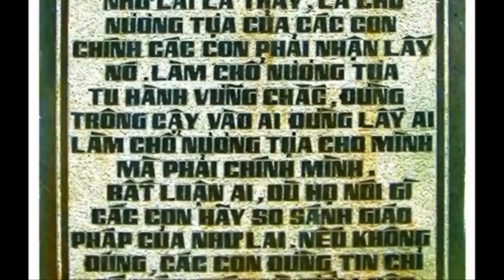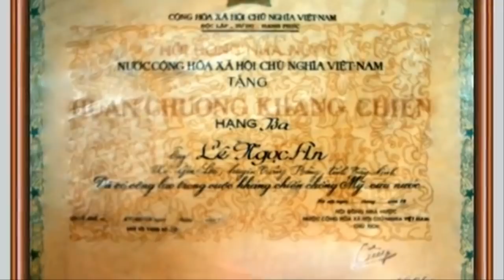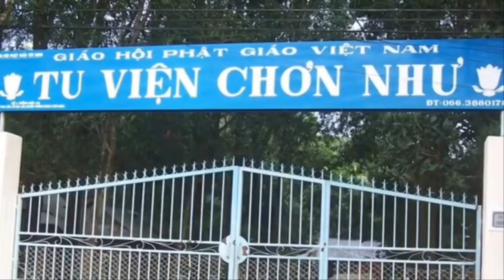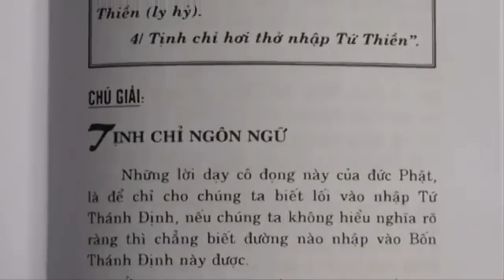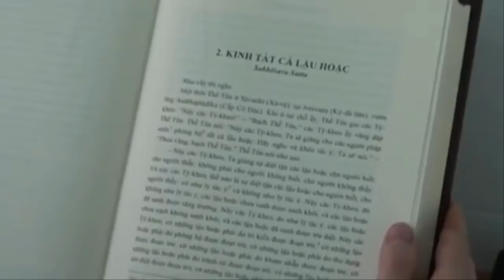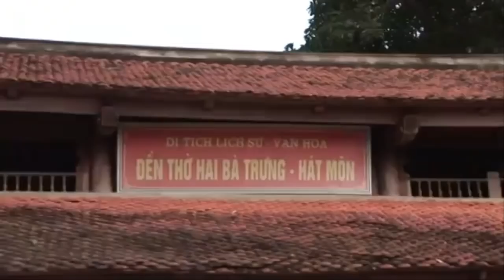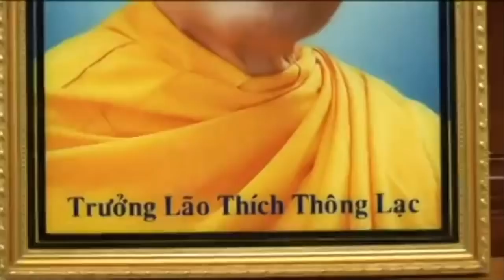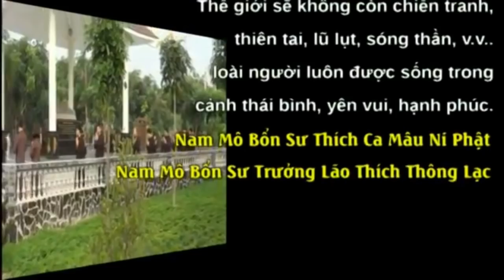[Video] Người mãi là Mùa Xuân Vĩnh Cửu - Tu viện Chơn Như thực hiện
Người mãi là Mùa Xuân Vĩnh Cửu là một tài liệu đại cương về cuộc đời và Đạo nghiệp của Trưởng lão Thích Thông Lạc do Tu viện Chơn Như thực hiện.